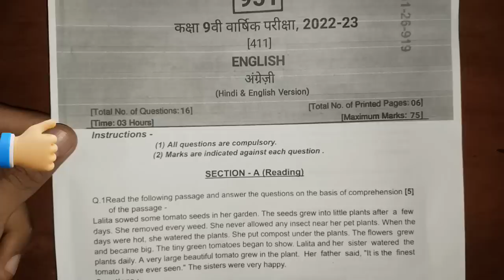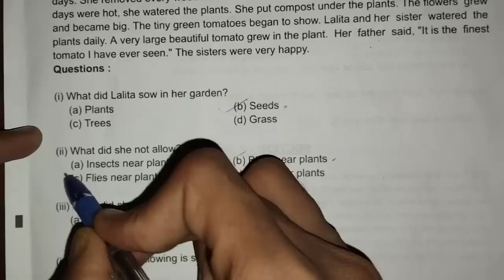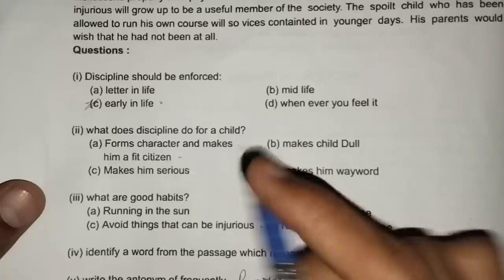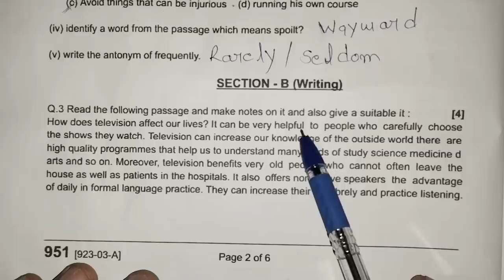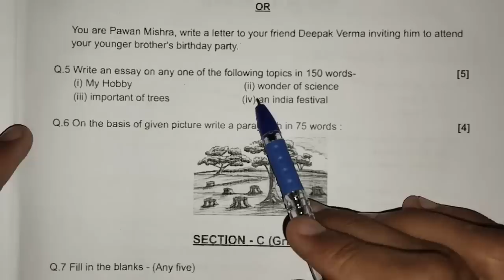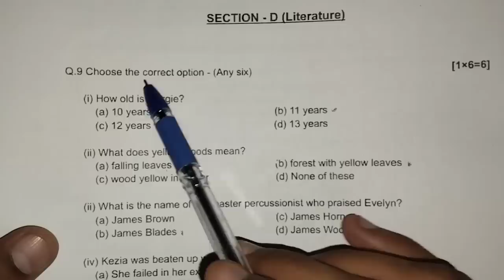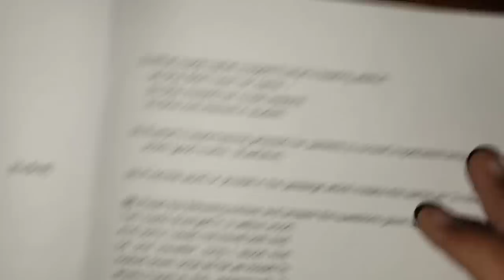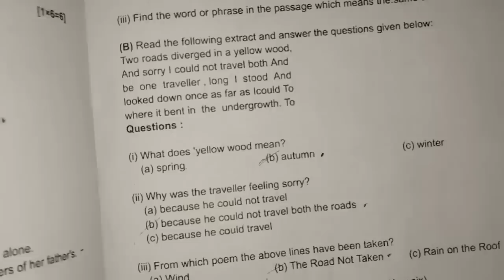💯class 9th english varshik paper 2023/ कक्षा 9 अंग्रेज़ी वार्षिक पेपर 2023/😍11 अप्रैल का असली पेपर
💯class 9th english varshik paper 2023/ कक्षा 9 अंग्रेज़ी वार्षिक पेपर 2023/😍11 अप्रैल का असली पेपर?@maneeshsingkushwaha

english paper class 9th mpboard
angreji varshik pariksha real paper class 9th
class 9th english 11 april ka asli paper 2023 sampurn hal
mpboard class 9th english varshik paper 2023
class 9th angreji varshik pariksha 2023 mpboard
class 9th angreji varshik paper
2023 mp board
class 9th angreji paper 2023 mpboard
class 9th angreji varshik asli paper
class 9th english Annual exam paper 2023 full solution
class 9th angreji pariksha 2023
class 9th english 11 april ka asli paper 2023
english asli paper class 9th
kaksha 9 english varshik paper 2023
kaksha 9 english varshik pariksha